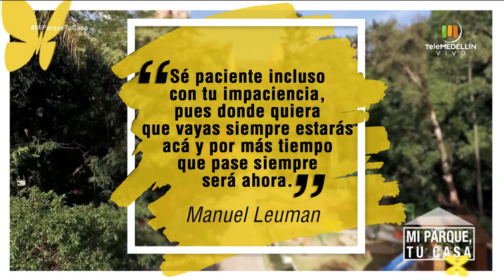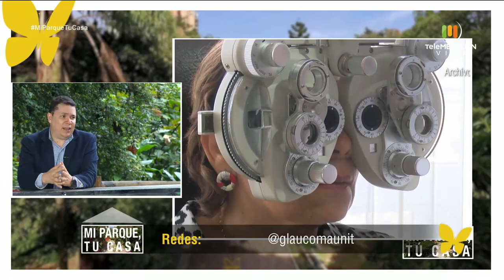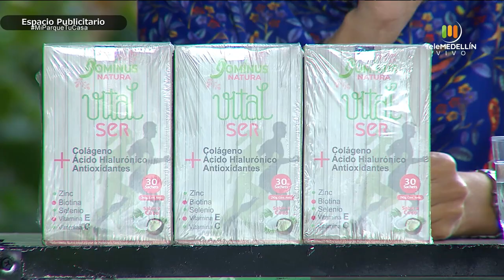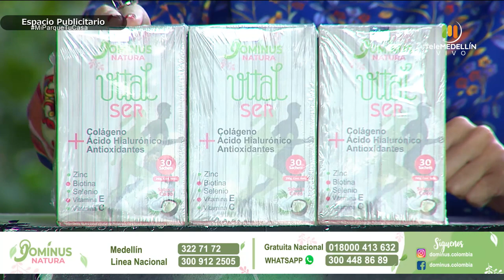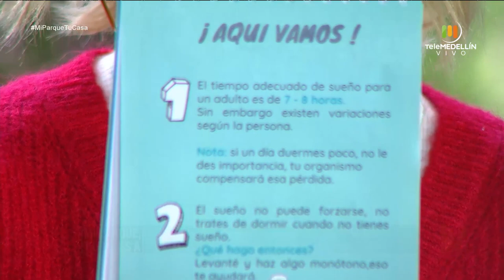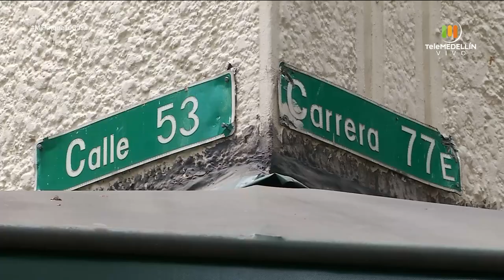Cómo conciliar el sueño - el Glaucoma [Mi parque, tu casa] Telemedellín